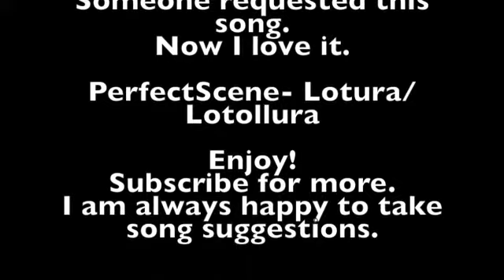My LOTOR is my only love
LOTOR is the love of my life